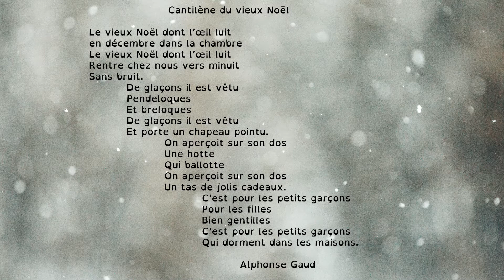Poésie de Noël : Cantilène du vieux Noël (Alphonse Gaud)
Poésie "Cantilène du vieux Noël" d'Alphonse Gaud pour travailler avec les élèves de l'école primaire, accessible pour le cycle 2 et tout au long du cycle 3. Vidéo à destination des professionnels de l'éducation, de la petite enfance ou simplement des parents dans le cadre de l'école à la maison.

En prolongement, découvrez une sélection d'albums en lien avec Noël pour les enfants

Texte du poème :

 CANTILÈNE DU VIEUX NOËL

Le vieux Noël dont l’œil luit
En Décembre
Dans la chambre
Rentre chez nous vers minuit
Sans bruit.

De glaçons il est vêtu
Pendeloques et breloques
Et porte un chapeau pointu.

On aperçoit sur son dos
Une hotte qui ballotte
Un tas de jolis cadeaux.

C'est pour les petits garçons
Pour les filles
Bien gentilles
Qui dorment dans les maisons.

Alphonse Gaud